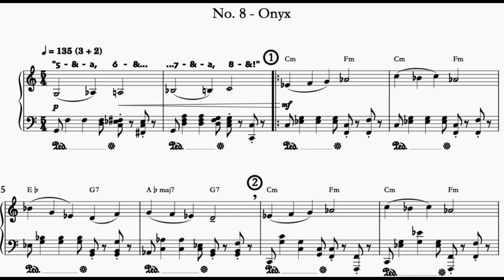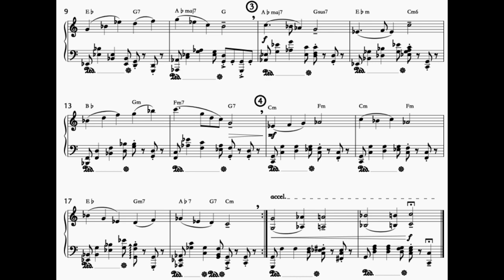No. 8 - ONYX from Precious Jewels & Gemstones for piano (2024)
This past May, I dedicated myself to a month of creative composing. Inspired by NaNoWriMo (National Novel Writing Month in November), I decided to adapt the idea for music composition, even though I’m not a novelist. Back in 2014, I used the 30 days of November to write a short piano piece each day, resulting in a book of 15 Preludes and Fugues. This time, I chose May as my creative month and set out to compose a series of short, evenly phrased piano pieces that could easily be used for ballet classes.

While I fell behind a bit—no one’s perfect—I decided that 30 pieces were a better target than 31. I challenged myself to experiment with uncommon time signatures, just for the fun of it, and ended up with several pieces in meters like 7/4, 10/4, 9/8, 5/4, and 5/8. I structured the collection with the idea of a video game soundtrack in mind. Each piece represents a different level, progressing to “fighting/battle” music, a boss fight, or a haunted mansion/castle stage reminiscent of those found in Super Mario. There’s even a wedding march, a hero’s parade, and ending-credits music.

By mid-June, I had completed all 30 piano pieces. Having continued practicing orchestration/arranging ever since leaving grad school, I was eager to hear some of this music interpreted by a full orchestra. So, I spent the next two months, through July and part of August, orchestrating all 30 pieces. The finished product is what I’ll be sharing on my YouTube page and social media.

However, before I could hit publish, I needed a name for this collection. I brainstormed various categories with at least 30 components—animals, plants, a 30-movement dance suite—but none felt quite right. Then it hit me: gemstones! There are countless precious gemstones and jewels, as I discovered in my research. Each movement in this collection is a musical representation of a different gemstone, capturing its personality, colors, textures, and unique qualities.

I’m excited to introduce my latest work: Symphonic Gemstones Collection or Book of Symphonic Depictions of Precious Gemstones and Jewels (2024), and Precious Jewels and Gemstones Collection for Piano (2024).